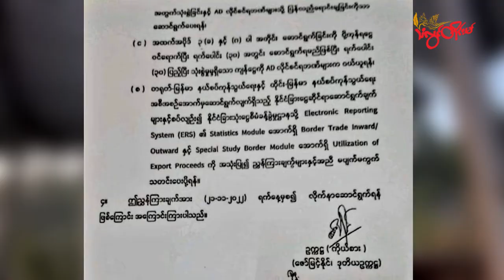TLT Tv ||-ဟိုတ်နူတၚ်စၞောန်ကံၚ်ဇြဳပၞာန်တုဲ ပရေၚ်သွံရာန်ထၜိုတ် အပ္ဍဲတွဵုရးဍုၚ်မန် ဒေါအ်ဒေၚ်အာယ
ဟိုတ်နူတၚ်စၞောန်ကံၚ်ဇြဳပၞာန်တုဲ ပရေၚ်သွံရာန်ထၜိုတ် အပ္ဍဲတွဵုရးဍုၚ်မန် ဒေါအ်ဒေၚ်အာယ